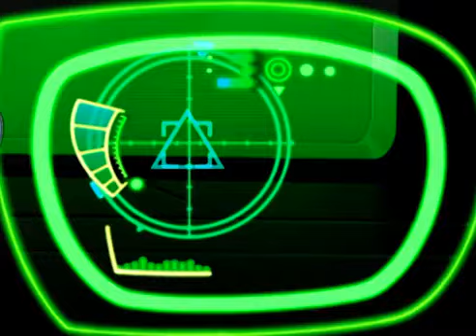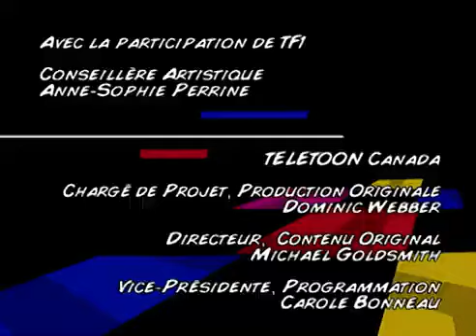Mission: Super Mascotte 🕵️ SpieZ ! Nouvelle Génération S2, EP21 🔍 sur Totally Spies! Français 🇫🇷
Quand Jerry informe nos espions de la disparition d’un célèbre Chihuahua (qui prête son image à une chaîne mondiale de tacos), ils partent mener l’enquête. Et quand ils arrivent à l’endroit où il a été vu pour la dernière fois, ils trouvent un indice: des traces de griffes bizarres. Puis Jerry les envoie protéger un autre animal célèbre, Bacon, un cochon. Malheureusement, ils échouent – et Bacon se fait enlever sous leurs yeux. Ils finissent par découvrir que Clucky (qui a porté un costume de poulet pour « Kooky Farms » pendant trente ans), un acteur cinglé, est à l’origine de ces enlèvements. Jaloux que de vrais animaux remplacent les hommes qui portent des costumes tels que lui, il a décidé de les éliminer afin de reprendre son statut de célébrité. Son plan ? Se servir des animaux, grâce aux colliers qui contrôlent leurs faits et gestes qu’il leur a mis autour du cou, pour l’aider à attaquer la société « Kooky Farms » et se venger ! Dans l’intrigue secondaire, Tony est persuadé d’être allergique à Marc.